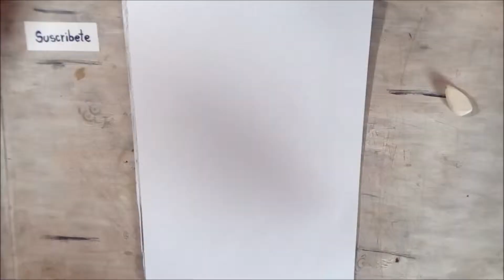Naruto - El Zorro De Las Nueve Colas "Dibujo Rápido" | MatiasPortillo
Hola gente, como andan?
Acá les dejo un nuevo vídeo, esta vez dibuje a Naruto con el estilo del garabato o sketch.
Comenta que quieres que dibuje para el próximo vídeo, y déjame tu Me Gusta.

Saludos!!!

* YOUTUBERS DIBUJANTE

* DIBUJOS DE ANIME - MANGA

* DIBUJOS REALISTAS - RETRATOS

* DIBUJOS 3D

* DIBUJOS ANIMADOS

* DIBUJO TUTORIAL

* DIBUJO CON BOLÍGRAFO

* DIBUJOS SKETCH

* ART

* ARTISTA